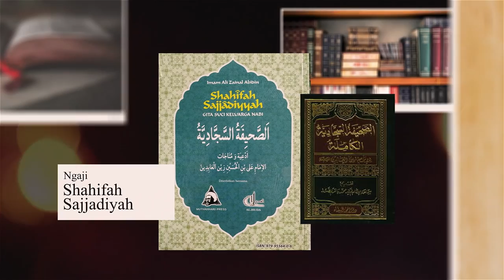Renungan Doa Pagi dan Petang Imam Ali Zainal Abidin as | Ngaji Shahifah Sajjadiyyah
Bismillâhirrahmânirrahîm
Allâhumma shalli 'alâ Sayyidina Muhammad wa Âli Sayyidina Muhammad

Tayang perdana serial Ngaji Shahifah Sajjadiyah

Ngaji Shahifah Sajjadiyah

Bersama :
Ustadz Ali Umar Al-Habsyi

Episode 1  :
Renungan Doa Pagi dan Petang Imam Ali Zainal Abidin as.

Terimakasih 🙏
Majulah IJABI